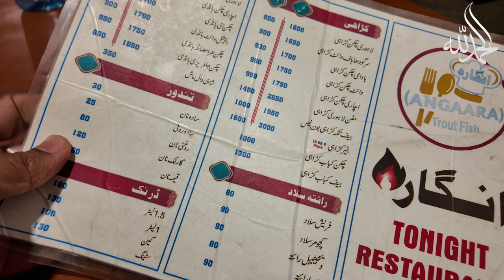Attock Food Vlog | Ep.2 | BBQ Platter | Angara Restaurant | Muhammad Asim Vlogs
Welcome back to another enticing episode of Attock Food Vlogs with Muhammad Asim! In this episode, we take you on a mouth-watering journey to Angara Restaurant, recommended by my brother Qasim for its legendary BBQ Platter. Join us as we dive into the flavors of Attock in the cold, rainy weather, creating the perfect ambiance for a BBQ feast.

Angara Restaurant didn't disappoint, serving us a BBQ Platter that was both delicious and memorable. I rated the overall experience a solid 7/10 for taste and a perfect 10/10 for value for money. If you're ever in Attock and craving some delectable BBQ, this episode will guide you to one of the best spots in town.

We're on a mission to explore all the culinary delights this city has to offer, from street food to fine dining.

▬▬▬▬▬▬▬▬▬ Price Chart ▬▬▬▬▬▬▬▬▬▬
 • BBQ Platter + Cold Drink 1Ltr (3000 Rs)
 • Raita + Salad (180 Rs)
 • Service Charges (200 Rs)

Total: Rs. 3,380 for four persons